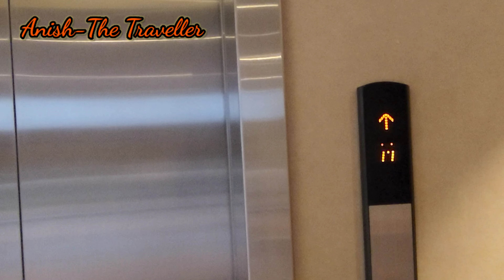VLOG#0019 HAPPY WEEKEND @ HYATT PLACE BANJARA HILLS HYDERABAD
This is a channel meant for entertainment, travel and food videos. A free-spirited young couple Litty and Anish explore various nooks and corners of the world and bring to you a new experiences of travelling. You're welcome to travel with them virtually!

(We respect individual freedom and modesty, hence no hate comments are encouraged here. However, comments for constructive criticism are always welcome.)